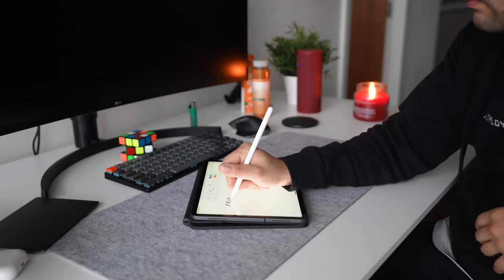A Day in the Life of a Software Engineer